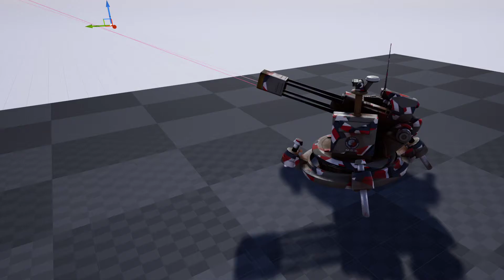MOC AA-30 Turret - Patrol Mars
1st color scheme test for MOC turret.

It is shooting at a debugger "drone".